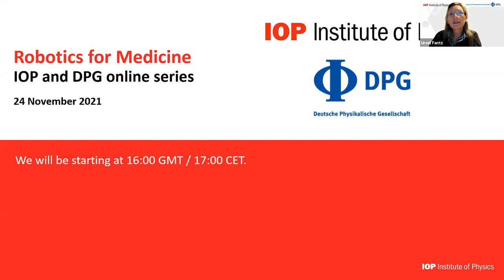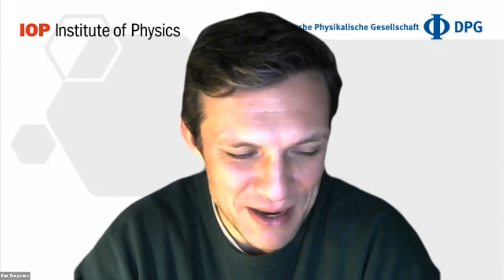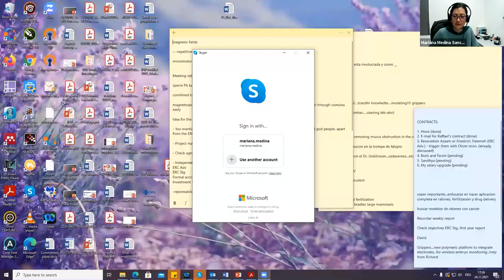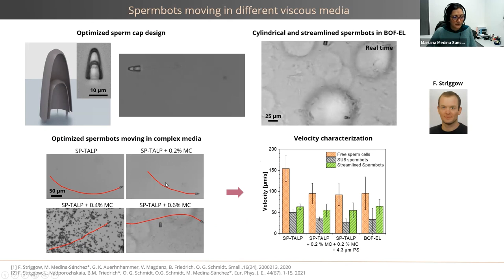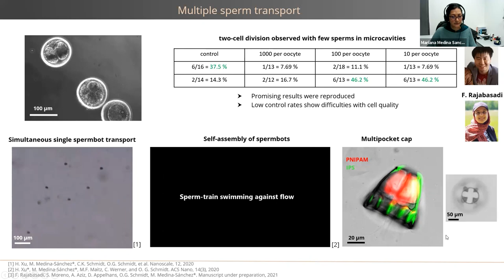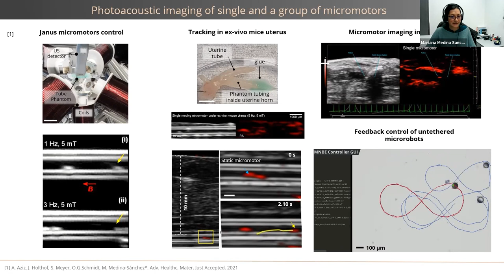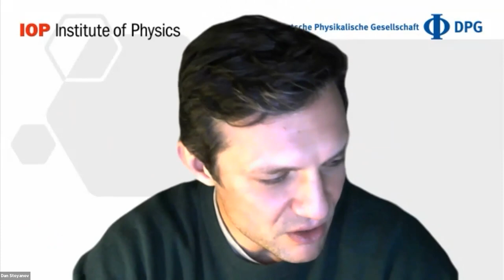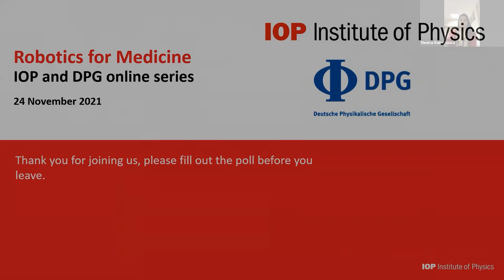Robotics for Medicine webinar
Medical Robotics is a fast-developing field of research that plays an increasingly important role in healthcare today. There are many examples of its positive impact ranging from improving patient care, allowing more time for emotional support, to carrying out physically demanding tasks such as delivering medical supplies, to transforming surgical procedures for patients and medical professionals alike by reducing recovery time through minimally invasive procedures. On the other side, robot ethics is a growing area of debate, as robots become increasingly advanced, and asks questions about how we treat robotic systems, the risks involved and how we control these systems and their use.

The Institute of Physics (IOP) and the German Physical Society (DPG) brought together a panel of specialists to discuss the future of robotics for medicine and the ethics that must be considered as the sector develops.

The panellists are:

•Dr Dan Stoyanov, Professor of Robot Vision in the Department of Computer Science at University College London, Director of the Wellcome/EPSRC Centre for Interventional and Surgical Sciences (WEISS), a Royal Academy of Engineering Chair in Emerging Technologies and Chief Scientist at Digital Surgery Ltd.

•Dr Neena Rhandawa, consultant Colorectal Surgeon with specialist interest in Robotic IBD and Intestinal Failure.

•Dr Mariana Medina Sanchez, Group Leader of Micro- and Nanobiomedical Engineering Group Institute for Integrative Nanosciences - IFW Dresden